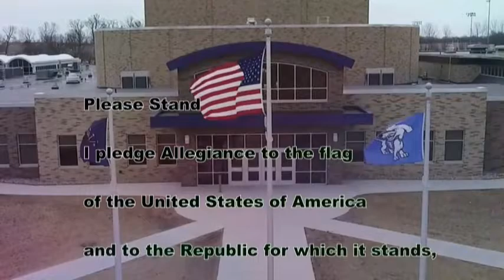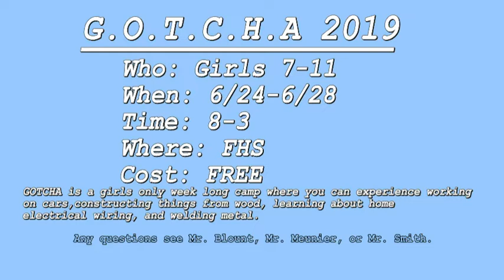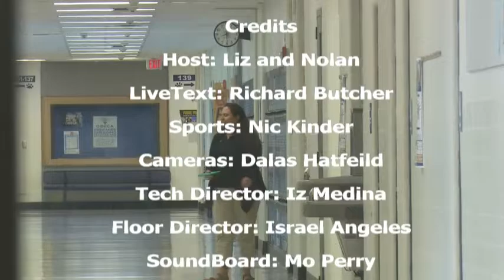HDTV Morning Announcements 5/21/19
Seniors 2 more days
Regular people who aren't graduating 3 more days